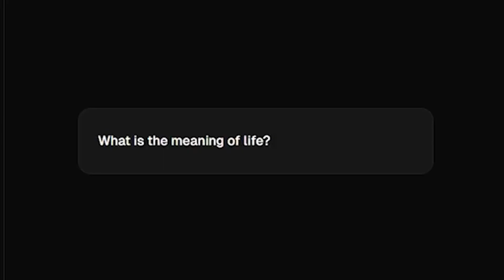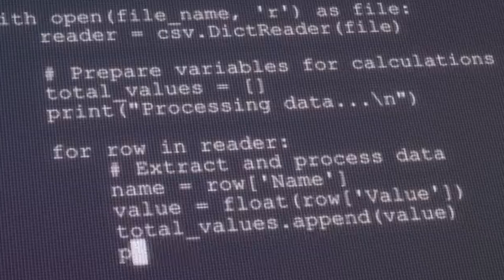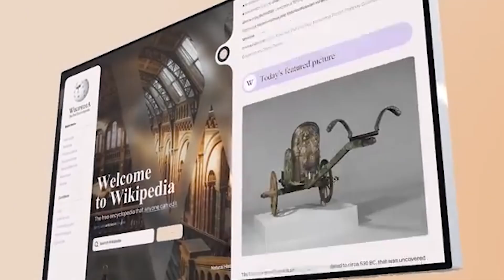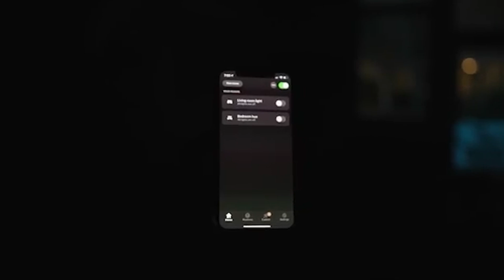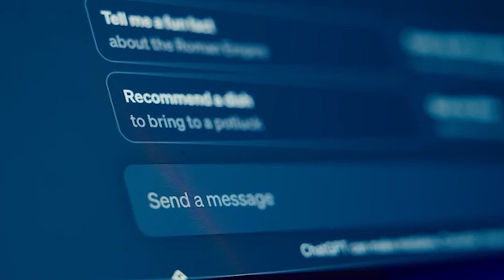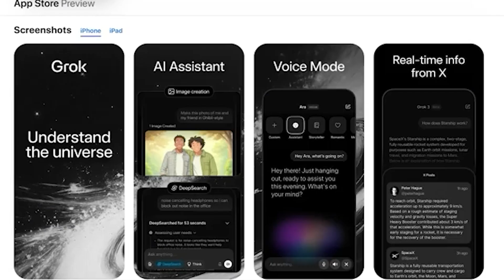Grok 4 vs ChatGPT: The Future of AI Has a New Challenger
Grok 4 is here — and it’s unlike anything we’ve seen before. Elon Musk’s AI system, developed under xAI and integrated with X (formerly Twitter), has taken a massive leap forward in intelligence, speed, and real-world reasoning. But how does it compare to ChatGPT, Gemini, and Claude?

In this video, we break down:

What makes Grok 4 different from previous versions

How it processes real-time data and current events

Its unique personality, humor, and conversational edge

Whether Grok 4 is the next big threat or ally in the AI arms race

Is Grok 4 just another model — or the future of AGI?

Watch now to find out how Grok 4 could reshape everything we thought we knew about artificial intelligence.